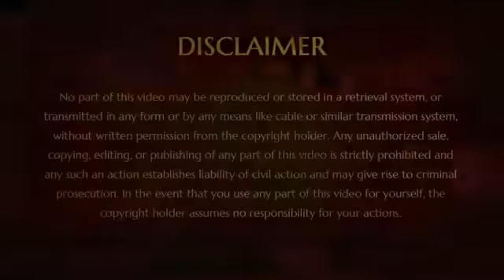You are Divinity || Part 7 || Shiva Sutras || 09 March 2006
Name Of The Program : Shiva Sutras
Session on: You Are Divinity Part 7
Date : 09 March 2006
Venue : St.Louis, USA

In this video, we see the Supreme Pontiff of Hinduism HDH Nithyananda Paramashivam explain how listening intently to these stories increases the devotion, joy and life in us. His Divine Holiness speaks about our different identities, and how we can meet our truest identity, by becoming more devoted to ourselves.